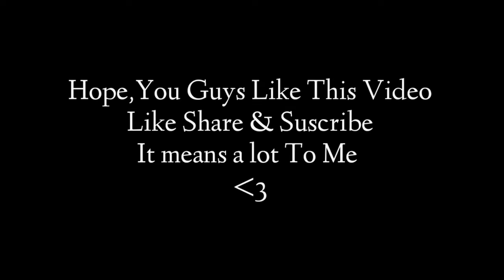M1014 GOD OR WOT ? 💥🥵| BAAPJI999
Welcome To BAAPJI999 OFFICIAL CHANNEL ❤️❤️

 I'M NOT BEST  BUT TRY TO GIVING YOU MY  BEST
               LOVE YOU ALL M10 FAMILY ❤️💫

M1014 GOD OR WOT ? 💥🥵 @PAGAL M10 Poco x3 pro

Ram.                  - 6

Rom.                  - 128

Free Fire Name :- ７★BAAPJI 999

Guild   :- ７★ＥＳＰＯＲＴＳꔪ

©️ Copyright : We allow anyone to make reaction videos but the video must remain BAAPJI 999(with our channel link) in the description

Tag's :- baapji999 10